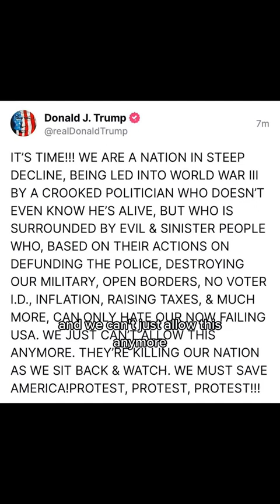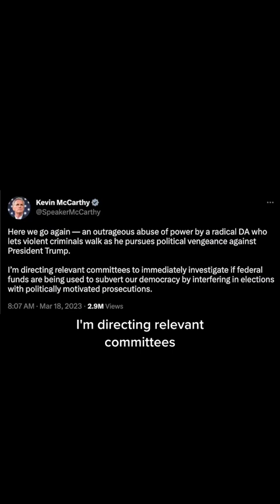Breaking news Trump indicted in new york